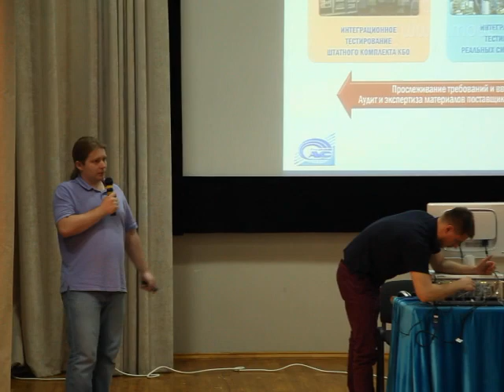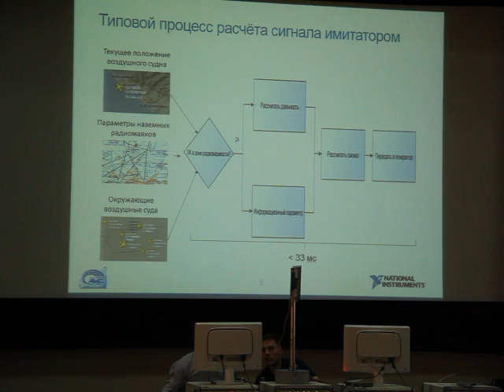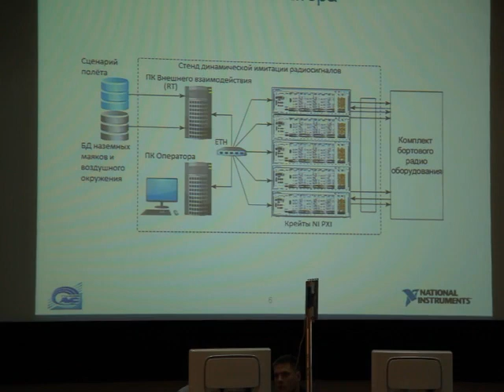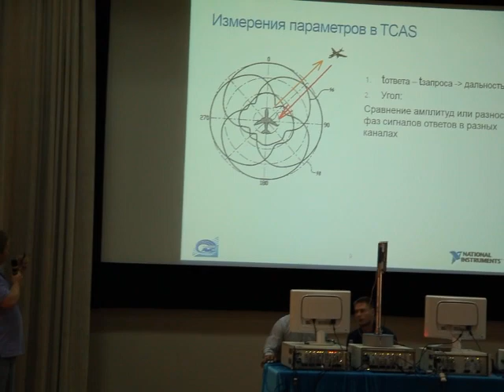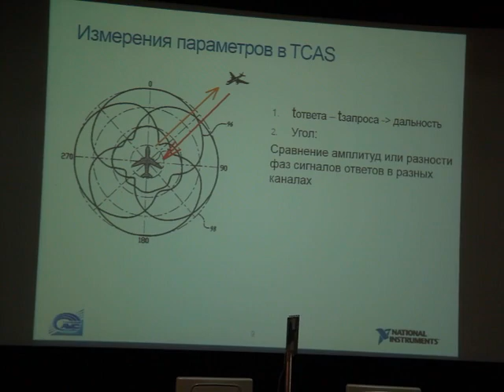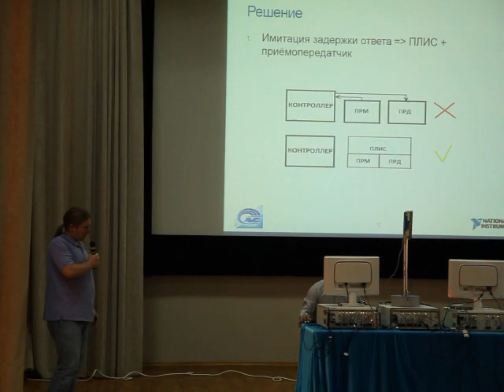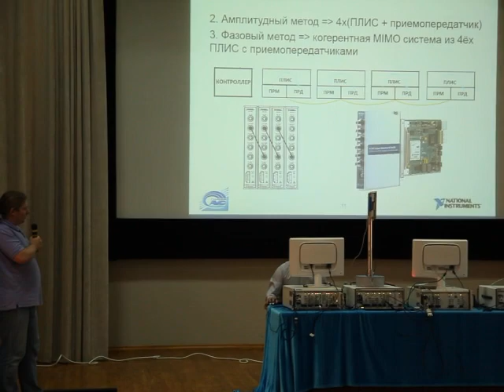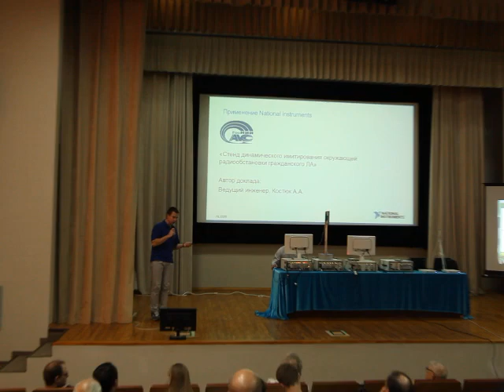NI DAYS 2016 (GosNIIAS, Kostük Andrej)